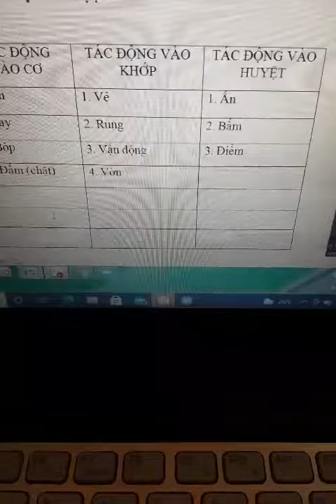25 tháng 9, 2021